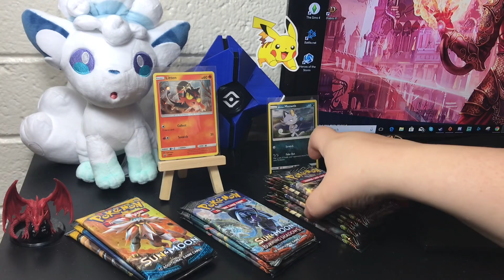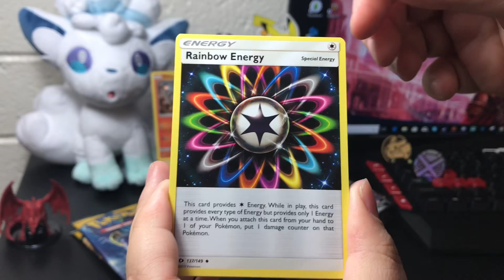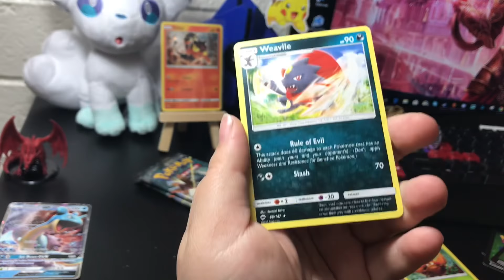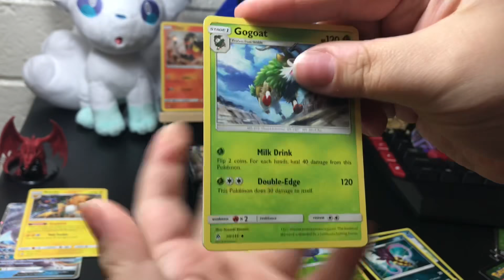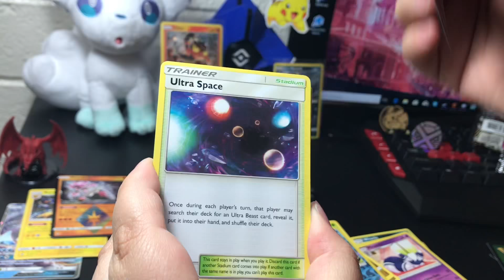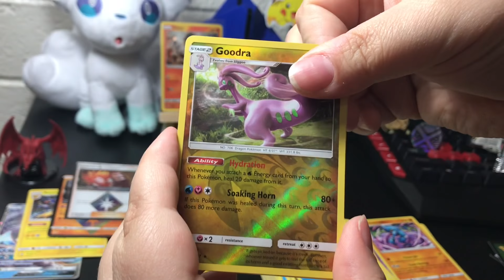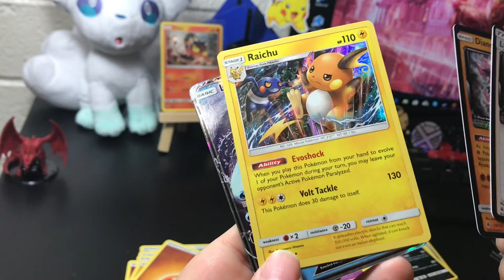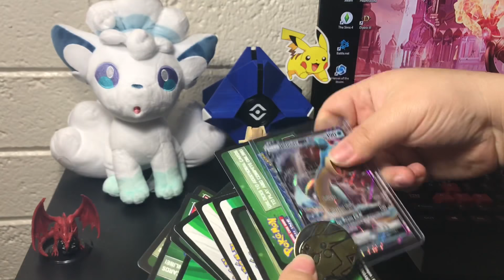PACK BATTLE WEDNESDAY TWINKIESAMURAI VS BUMBLEBUNNY FROM POKEDAD_GYM (Giveaway Announcement)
IMPORTANT NOTE: I thought were also opening Blister Packs but as it turns out a little miscommunication happened. Whoops! Don't count the blister packs I opened! Count the Forbidden light pulls! please! Fair is fair! :)

Winner will be announced May 24.